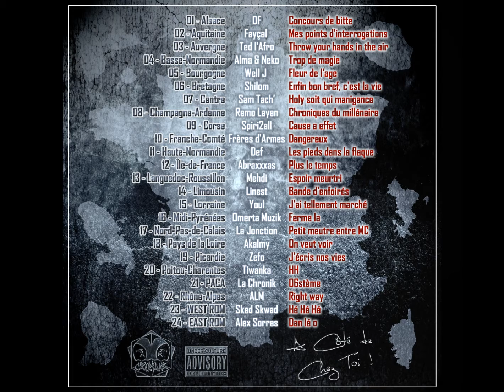DEF - Les pieds dans la flaque (Track11 AC2CT)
Extrait de l'album "Petit artiste local"

... et sur la Mixtape "A Coté De Chez Toi" (AC2CT)

Prod by DakeyZ NatioN